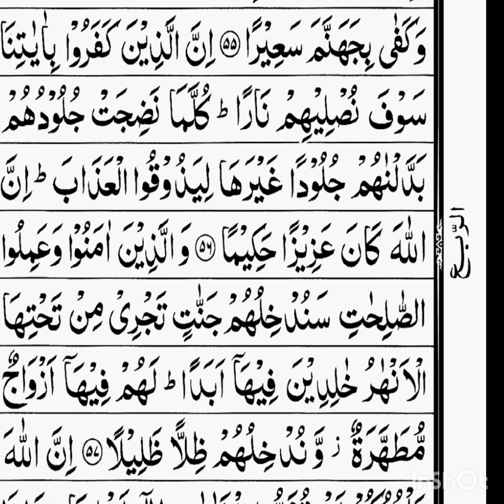سورۃ_النساء پارہ5 آیت نمبر 56 اور 57